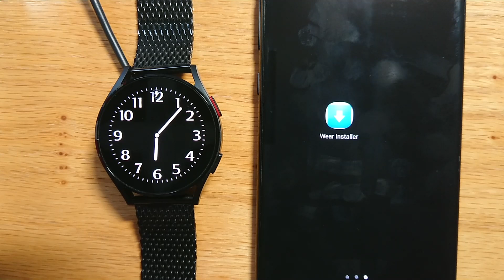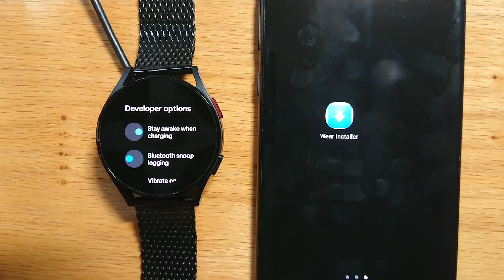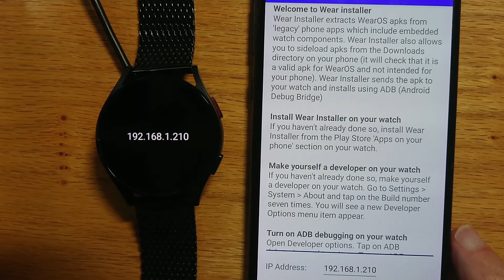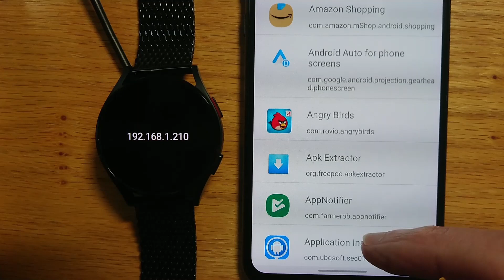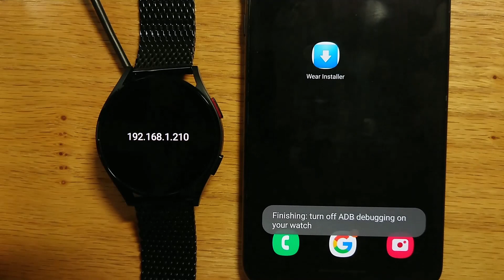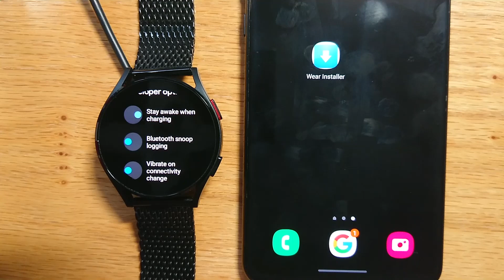Wear Installer: how to install the Dexcom G6 app to your WearOS watch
Update 3 May 2023: Dexcom have updated the G6 app so that you can install the watchface from the Play Store in some but not all countries. For example, the watchface can be installed directly from the Play Store in the UK but not currently in the US. For those countries where the watchface is still not available in the Play Store, you can continue to use Wear Installer as shown in this video.

Update: 17 October 2022: the latest version of Wear Installer doesn't need to be installed on your watch, only your Android phone.

Update May 2022: a new and improved app called Wear Installer 2 is available . And a YouTube video showing how it works is

This video shows how to use Wear Installer to install the Dexcom G6 blood glucose monitoring app from your Android phone onto your WearOS watch. The Dexcom G6 Android phone app is

Please note that I have no connection with the Dexcom app and do not use it myself. But I've been asked many times for help to install the Dexcom G6 app, so I hope this video is helpful. For other queries on the Dexcom G6 app, please ask in the Dexcom online community.